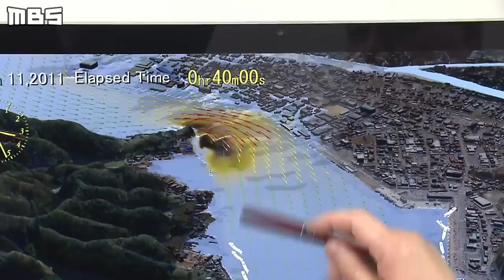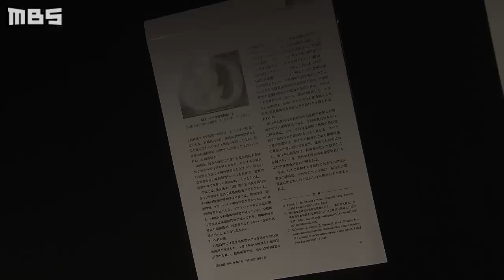研究進む『黒い津波』の恐怖とは？東日本大震災でも確認…威力増した津波が大阪を襲う可能性も（2020年3月11日）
東日本大震災で東北地方の複数の地域で確認されたという「黒い津波」。専門家の研究により、通常の津波よりも威力が増し、人体に影響を及ぼすこともわかってきました。

南海トラフ巨大地震が発生すれば、「黒い津波」が大阪を襲う可能性もあるといいます。

（2020年3月11日放送　MBSテレビ「Newsミント！」内『特集』より）